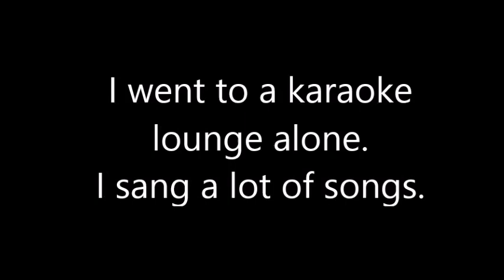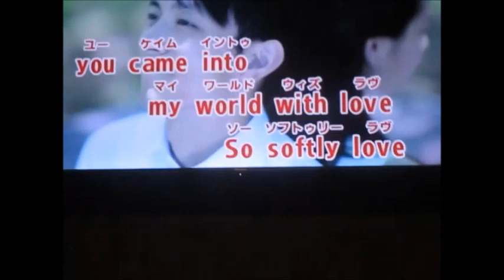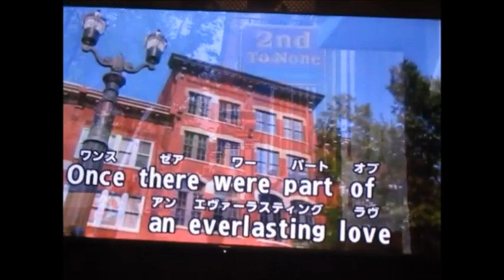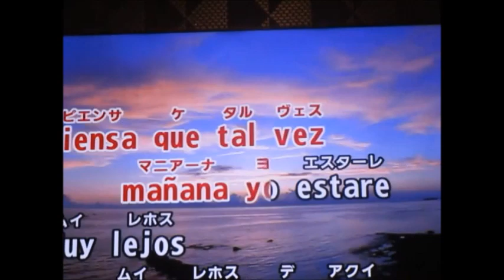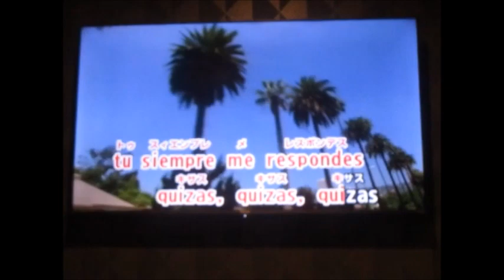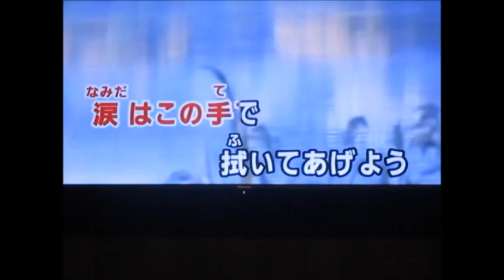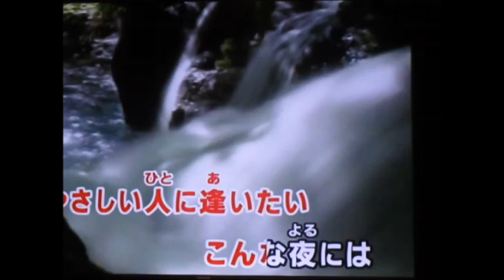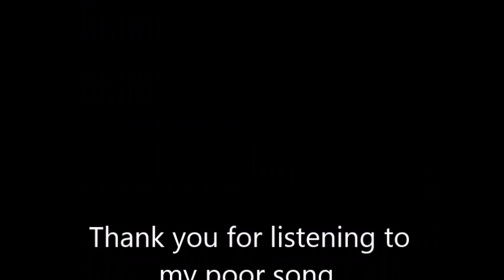マイムービー2024 04 10 カラオケ